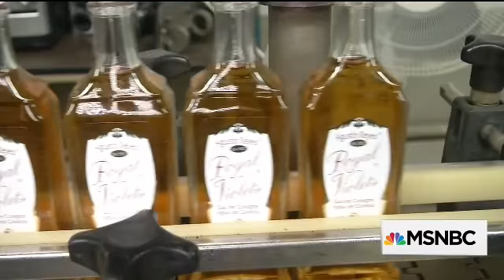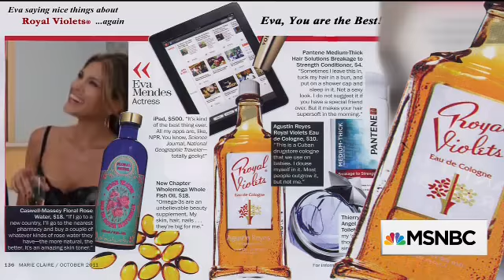MSNBC Violet Scented Cologne